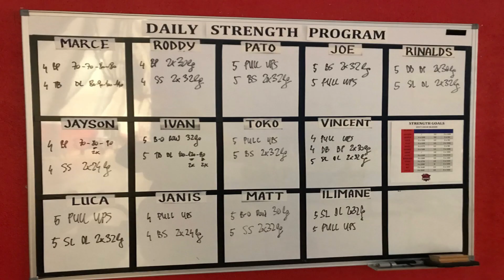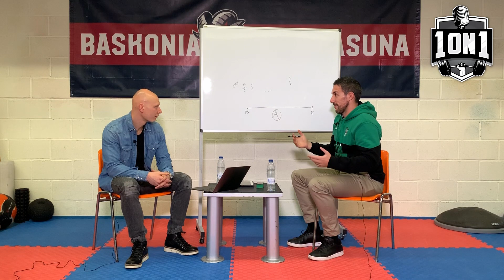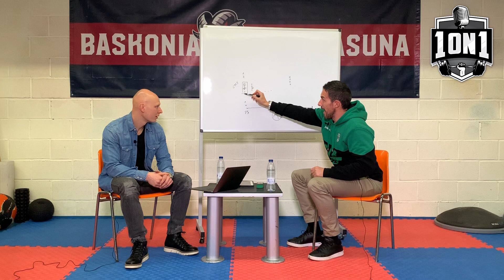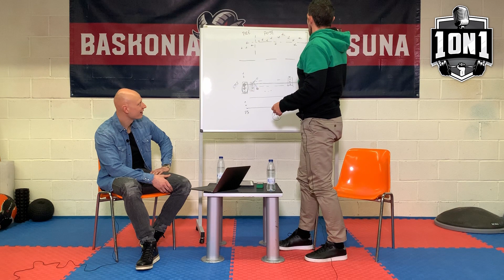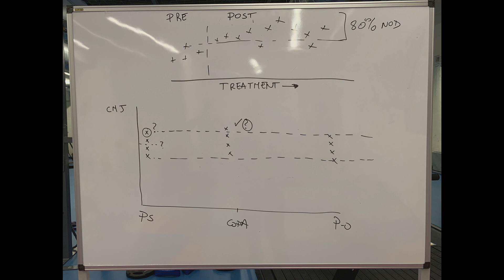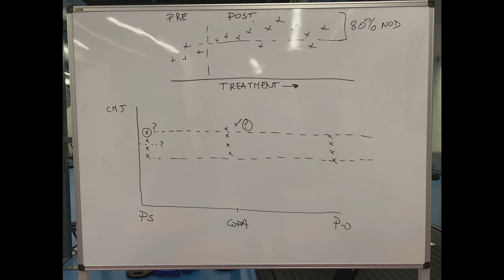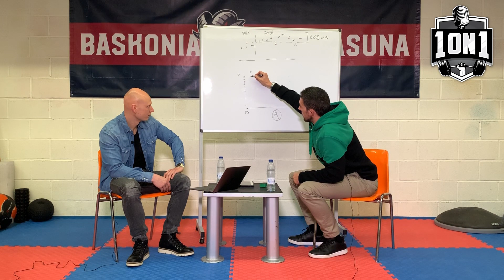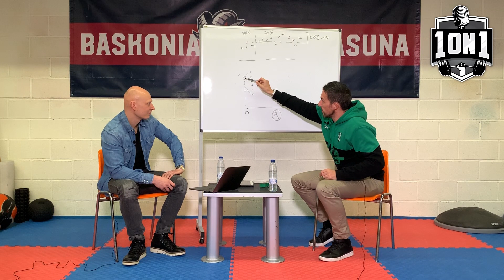Dani Moreno / 1on1 Physical Performance Interviews / Episode 7 - Part I /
Seventh episode of 1on1 Physical Performance Interviews, part 1.
Guest - Dani Moreno, S&C coach.

0:00:11 PART 1
Intro
Dani's journey - how he became S&C coach
Qualities and traits to work in high-level sport
Opinion on scientific research
Dani's PhD project
Statistics with small samples